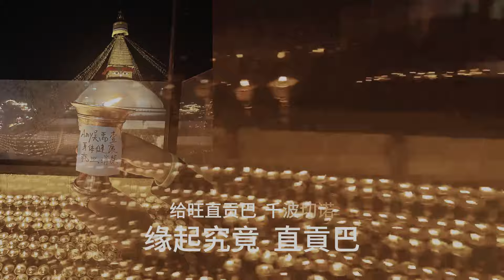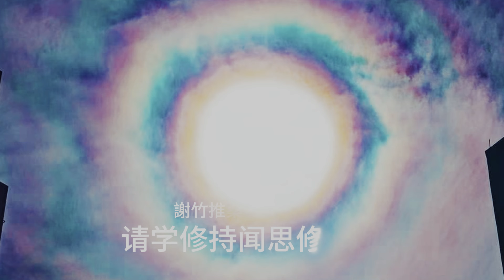三界怙主・直贡巴祈祷文 ཡེ་པ་ལས་བྱུང་བ་རེད།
早年在美国留学，2001年创立美国慈藏基金会弘扬佛法，跟随十多位法王仁波切和上师，学习藏传佛教和唐密传承，在美国创立福元吉中国易经风水品牌，成立国际企业家易经风水协会，在国外传承中国易经风水文化与西方现代建筑相融合，并创立时轮建筑风水学和太空风水学，与美国哈佛大学建筑系合作，研究开发出“曼陀罗”风水建筑体系，在国外的大型地产设计中得到广泛的应用，获得“居家吉祥风水创意设计领跑者”的称号。